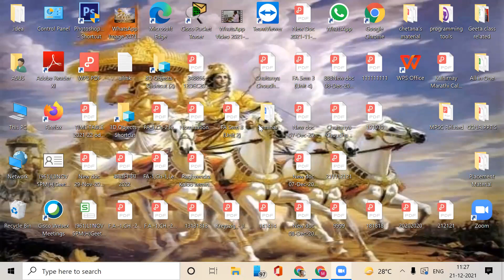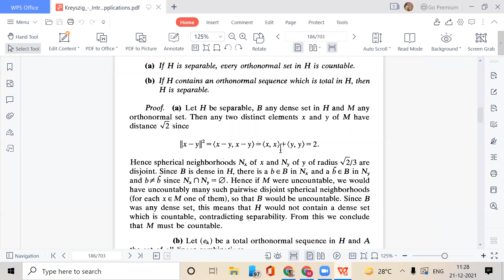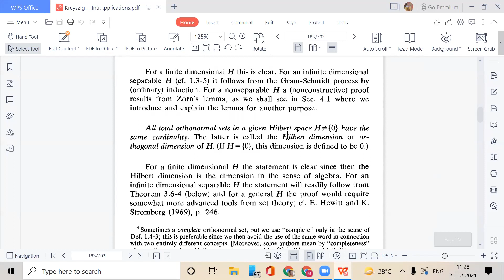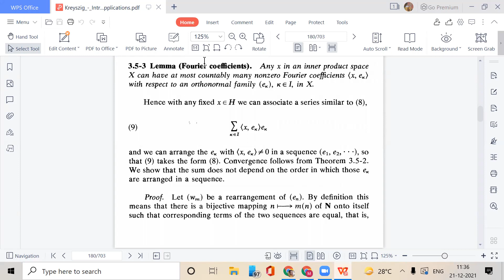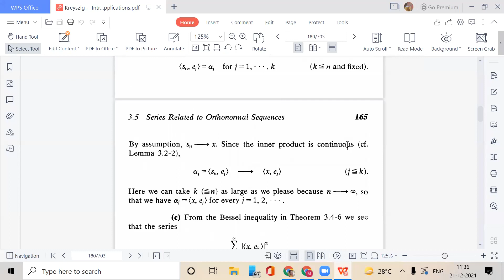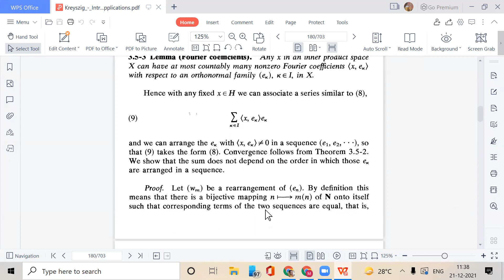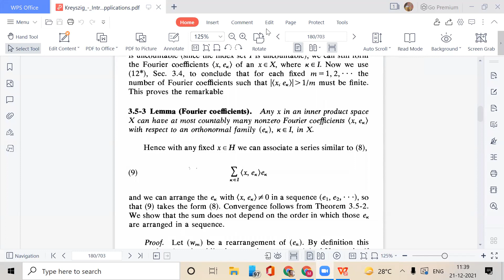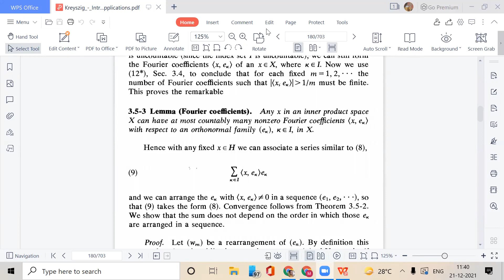F A 1,LEC 27